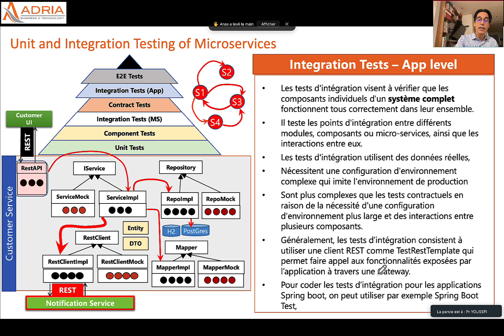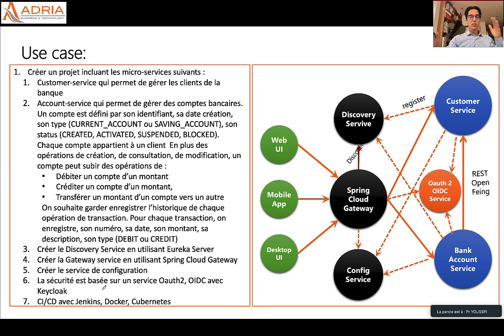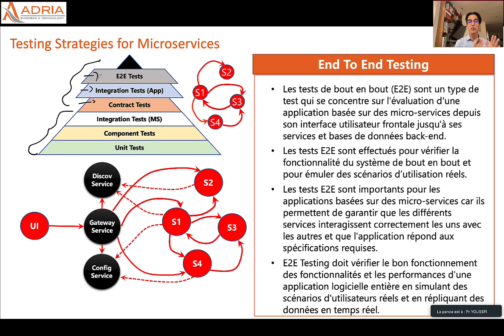Part 9 Webinaire End To End Testing Micro services Adria Pr YOUSSFI E2E Tests